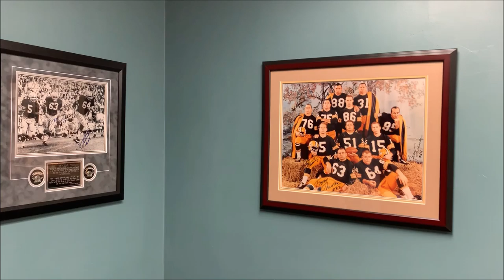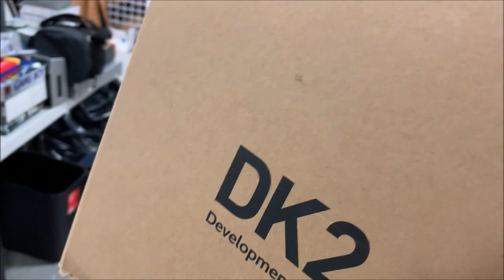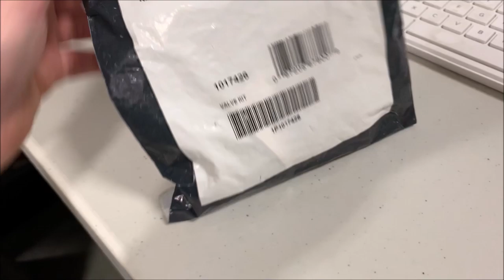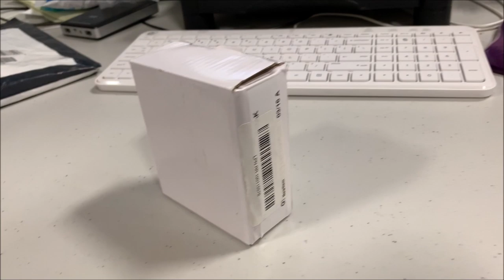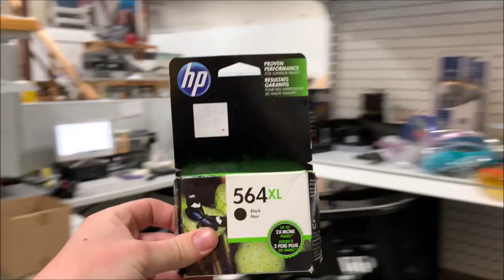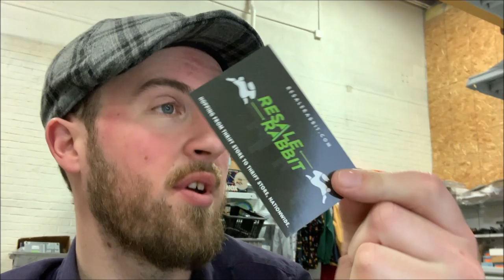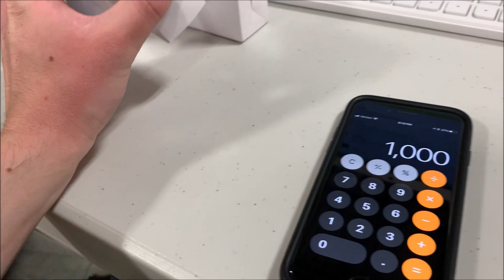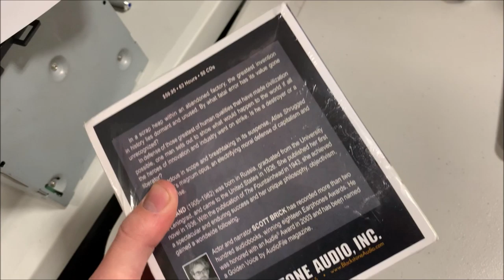Here's what I Sold on eBay for Over $500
My eBay Store